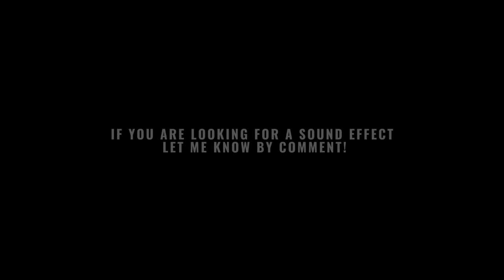Classical music for relaxation - Toccata and fugue in D minor (Dark piano)